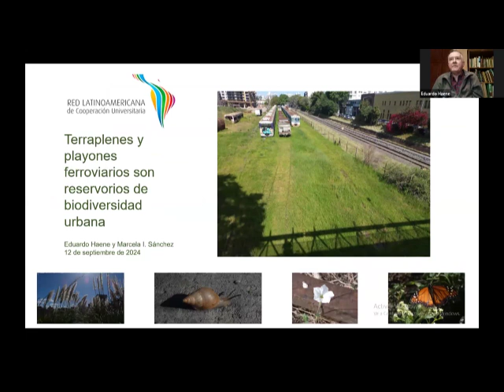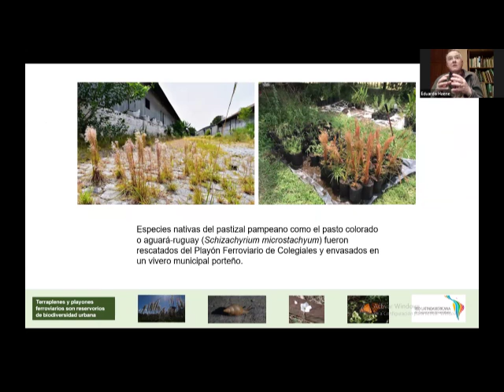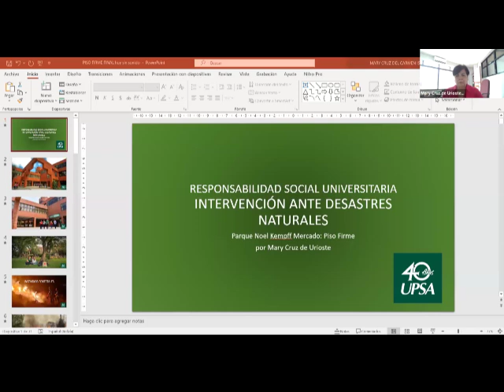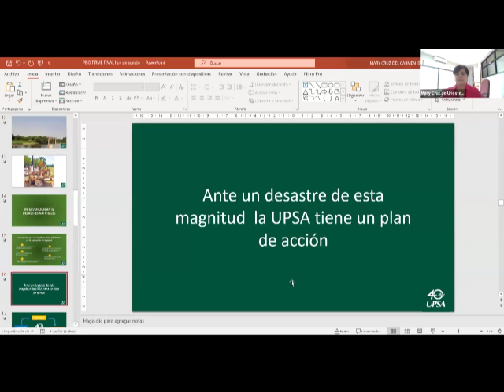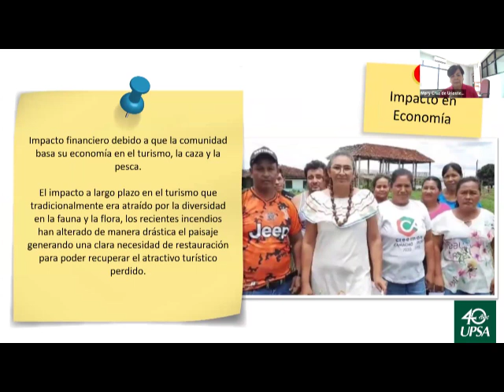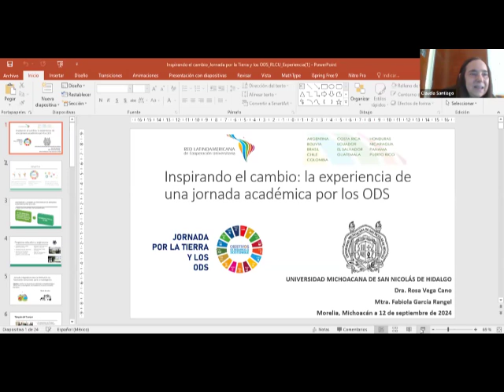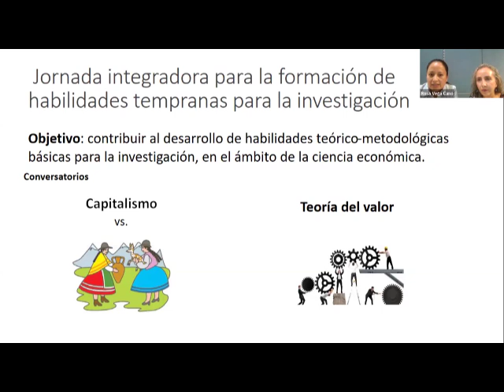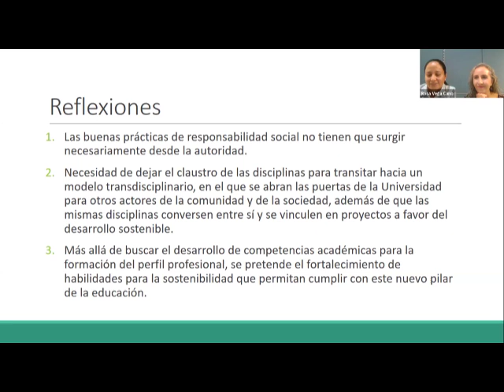RLCU: Responsabilidad Social Universitaria PARTE 1